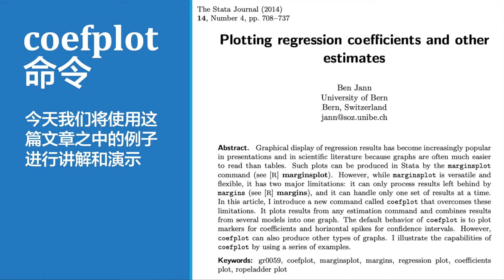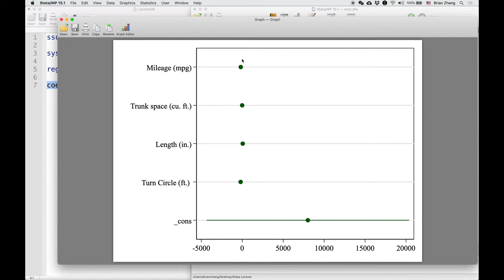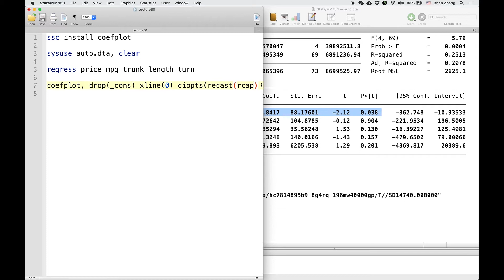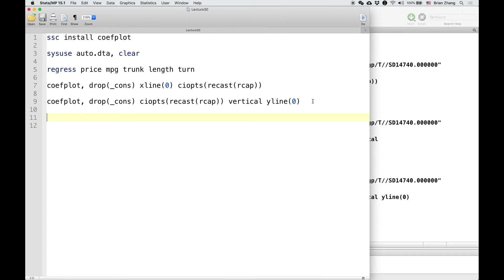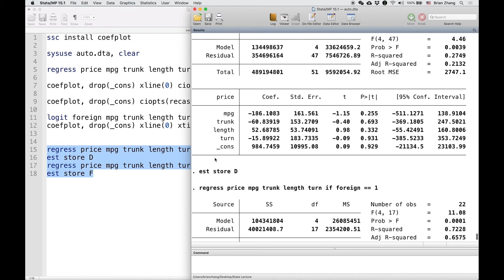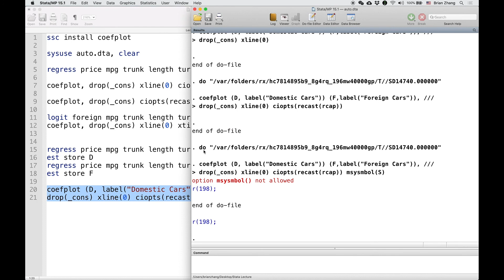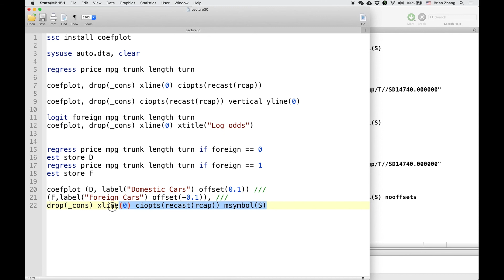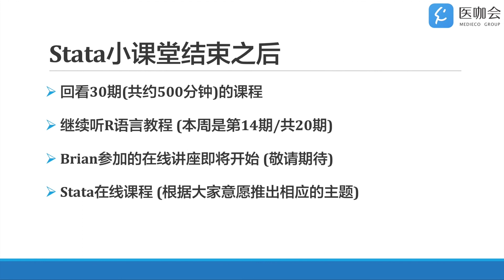【Stata小课堂】第30讲：高级绘图2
时间过得真快，医咖会Stata教程迎来了最后一期！半年时间，30节课程，500分钟. 感谢你们对医咖会以及Stata课程的支持！

最后一节课程我们继续学习高级绘图，给大家介绍一个新的command：coefplot，让你的回归系数和置信区间可视化！我们将使用2014年一篇文献中的例子来进行讲解和演示。